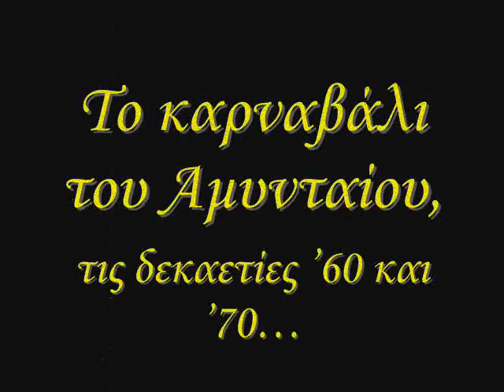ΚΑΡΝΑΒΑΛΙ ΑΜΥΝΤΑΙΟΥ '60 '70